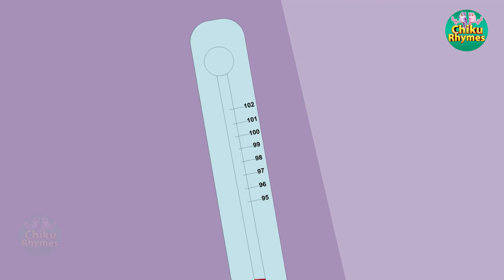🐭 Aaj Mangalwar Hai Chuhe Ko Bukhar Hai | आज मंगलवार है चूहे को बुखार है chikurhymes #2023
Hindi Rhymes for Children; these Hindi Rhyme videos are sure to delight your Children. These collections of popular Hindi Rhymes are presented by Chiku Rhymes. Let us enjoy this “Aaj Mangalwar Hai“ Children Hindi Rhyme with catchy music will attract even babies and adult alike.